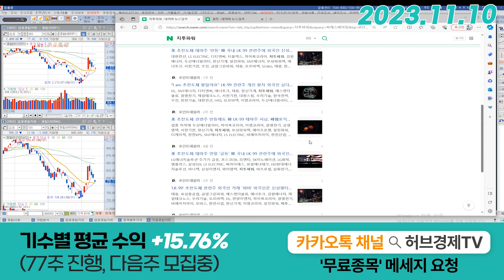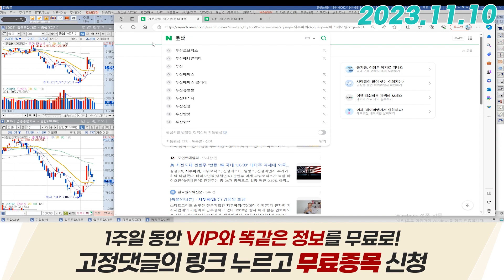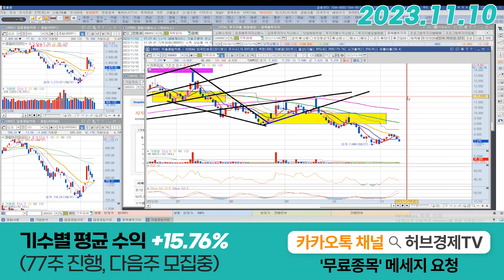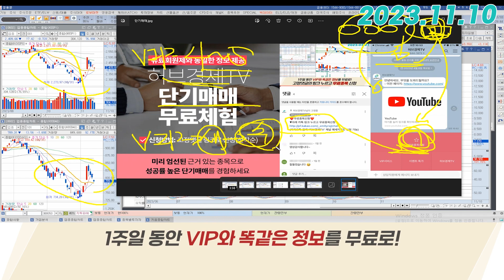지투파워 (388050) - 지금은 지켜보기만 하면됩니다.